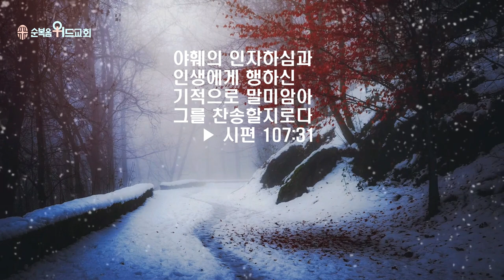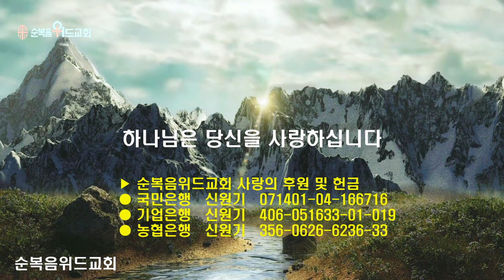순복음위드교회 2023년 1월 22일 신원기 목사의 주일예배 써머리 - 기적의 하나님 ▶ 시 107:31